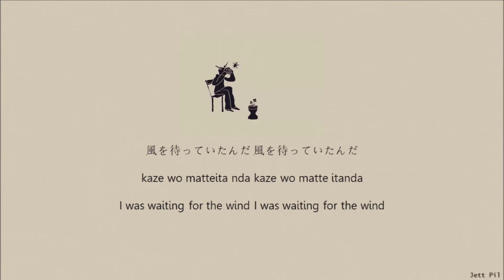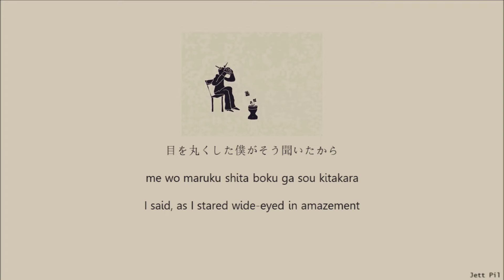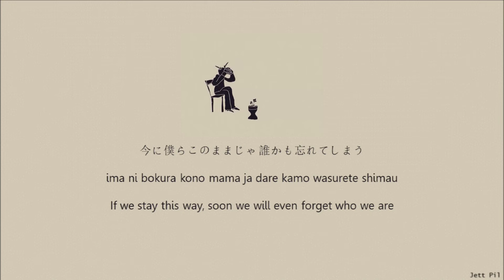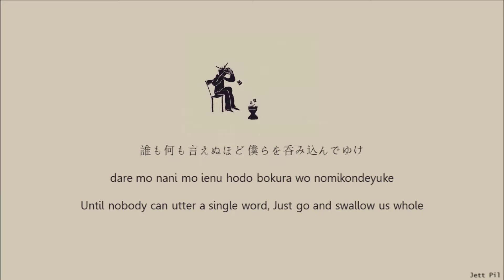Yorushika - Matasaburo (又三郎) (Lyrics/Kan/Rom/Eng)